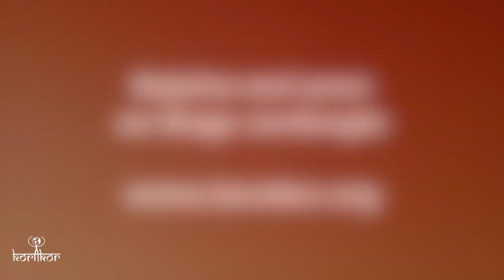Organisation d'un écovillage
Soutiens mes vidéos libre et gratuite si t'es généreux